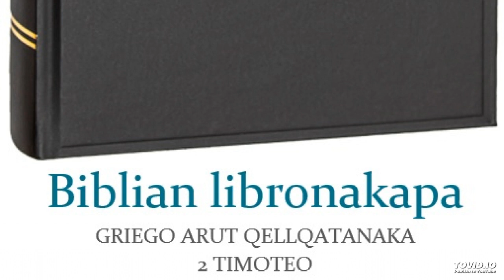Biblian libronakapa - GRIEGO ARUT QELLQATANAKA – 2 Timoteo 1.